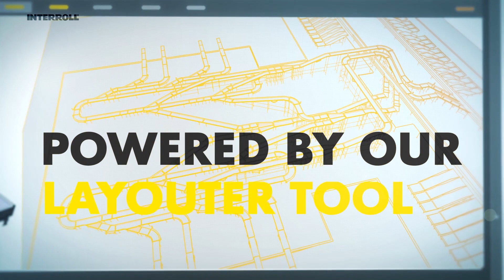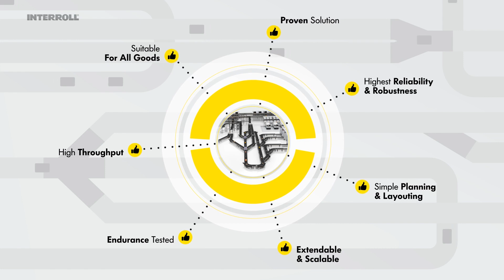High Performance Conveyor Platform (HPP)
With the High Performance Conveyor Platform (HPP), the advantages of a flexible modular system of conveyor modules are now also available to system integrators and end users in the CEP industry. Our perfect answer to applications where high throughput, reliability and robustness are required. With this platform we enable a seamless material flow!
The platform consists of a variety of modules that can be adapted to the customer's specific requirements. The platform can also be used for applications where incline and decline conveyors are required. HPP is based on proven technologies such as the Modular Conveyor Platform or the Sorter Solution Platform, which have been in use in CEP installations around the globe for many years.

▬ Favorite Videos ▬▬▬▬▬▬▬▬▬▬▬▬